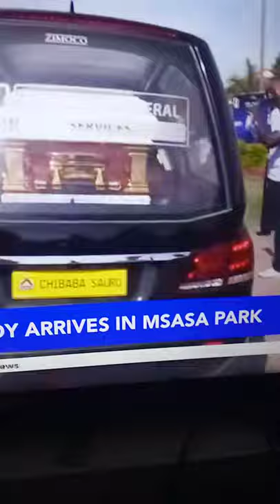soul jah love's body arrives in msasa park